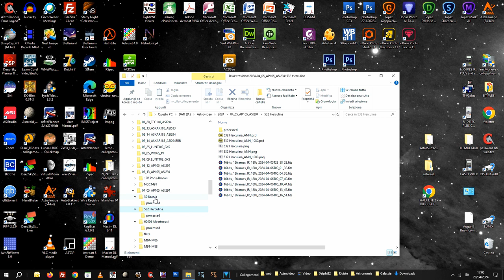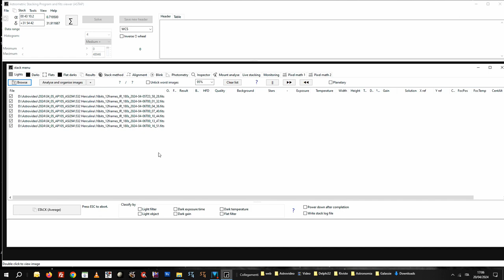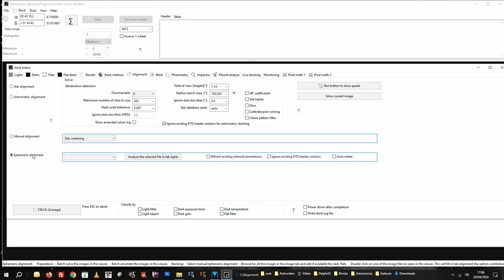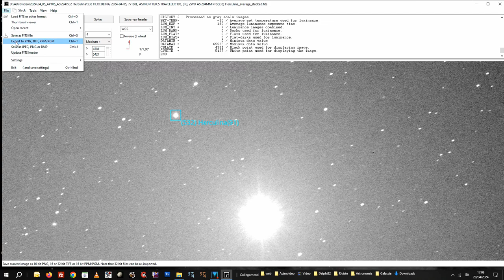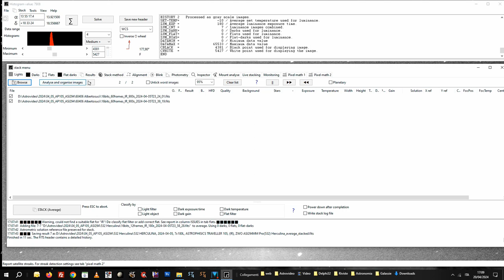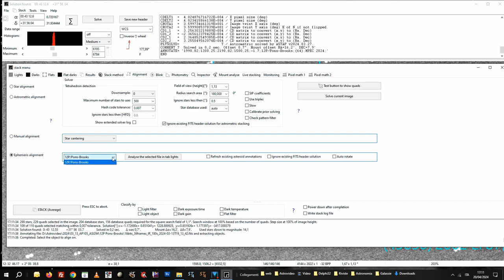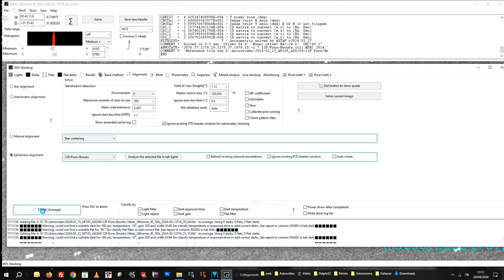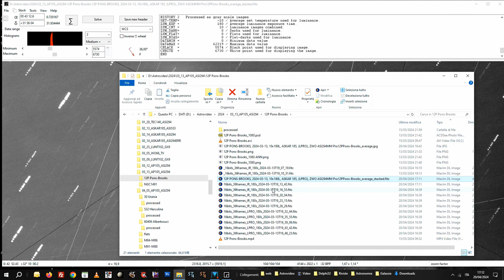Elaborazione file FIT 3a parte